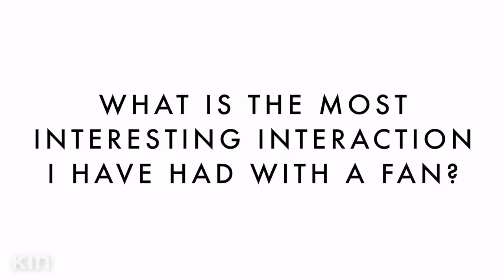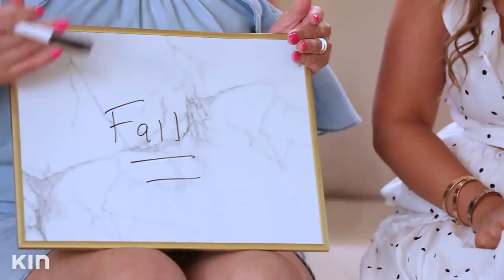Who Knows Me Better (Mom vs Husband) | All Things Adrienne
Adrienne Houghton's mom and husband face off to see who knows her better in this fun challenge!

Adrienne Bailon Houghton shares her HiLow hacks on going glam without breaking the bank! Tips and tricks for mixing high end and inexpensive pieces in all things beauty, fashion, home décor, and entertaining. Tune in every Tuesday at 10AM PST to watch.